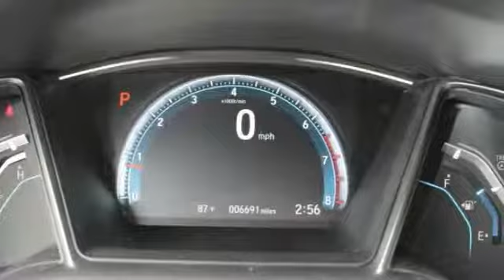2018 Honda Civic St. Louis Missouri 49546A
2018 Honda Civic EX

Weiss Toyota
11771 Tesson Ferry Rd.

The Weiss Promise Limited Lifetime Powertrain Warranty is Available On Most All PreOwned Inventory! Ask Dealer For Details. CARFAX One-Owner. Clean CARFAX. 2018 Honda Civic EX 1.5L I4 DOHC 16V FWD CVTbrbrRecent Arrival! Odometer is 6012 miles below market average! 31/40 City/Highway MPGbrbrContact Sales Department to lock in your internet price! Weiss Toyota of South County is located at 11771 Tesson Ferry Rd in St. Louis MO 63128.